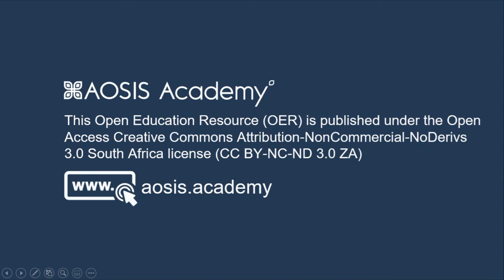BOOK INSIGHTS - Integrated Transboundary Water–Climate Management Tools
Water Security and Climate Adaptation in Southern Africa Series: Volume 1

Presenter: Nnenesi A. Kgabi, Unit for Environmental Science and Management, Faculty of Natural and Agricultural Sciences, North-West University, Potchefstroom, South Africa

In this OER, studies conducted on different river basins in South Africa, Namibia, Tanzania (also host to lake basins) and Zambia are used to demonstrate the need for integrated transboundary water–climate management tools. The water–climate management tools used in the studies include General Circulation Models (GCMs), Coupled Model Inter-comparison Project Phase 5 (CMIP5), Soil and Water Assessment Tool (SWAT), Africa Flood and Drought Monitor (AFDM), Extreme Precipitation Events (EPEs), R ClimDex, Mixed Strategy Game Models, Standard Precipitation Indices (SPIs), Water Evaluation and Planning (WEAP) System, Penman Calculator, and Saturated Volume Fluctuation (SVF).

You will learn about framings of water security (mainly quantity and availability of water) linked to water-climate assessment tools. These will help to address the limited complementarity between the water and climate studies, which is crucial for promoting scientific research that informs policy decisions and the implementation of water-security plans by key sectors in Southern Africa.